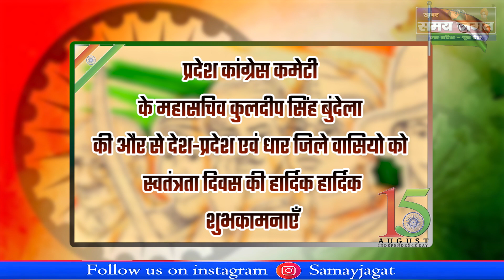महासचिव कुलदीप सिंह बुंदेला की और से स्वतंत्रता दिवस की हार्दिक शुभकामनाएँ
धार संवाददाता -अल्ताफ खान